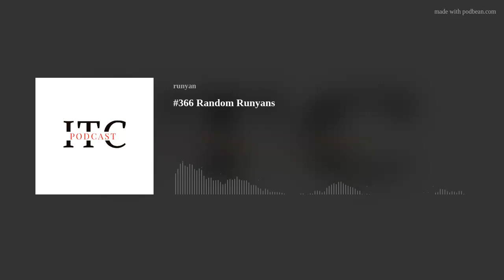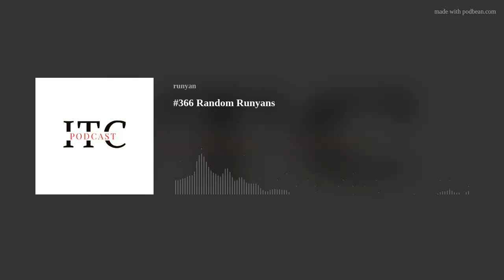#366 Random Runyans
Today on ITC, well you know the deal. Come join us!
ITC: @runyansinthecloset
Angie: @angfitco
Jeff: @jmrunyan &amp; @kingjefescribbles